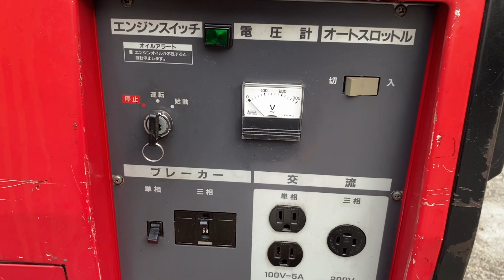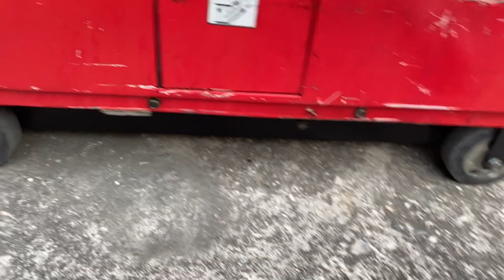Máy phát điện Honda Nhật Bãi - công xuất 4kva - cách âm - hàng gần như mới cứng - Lh em: 0966421739